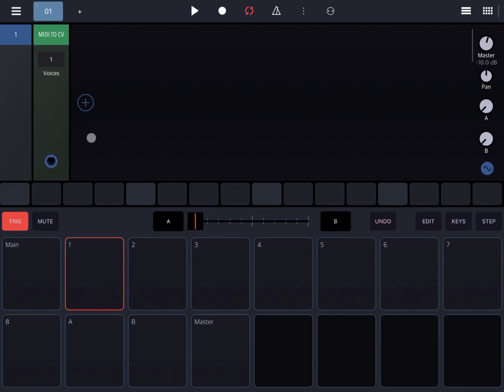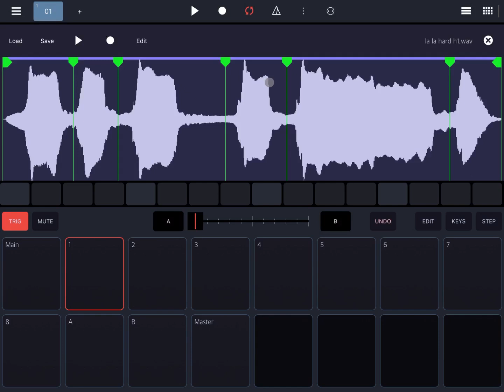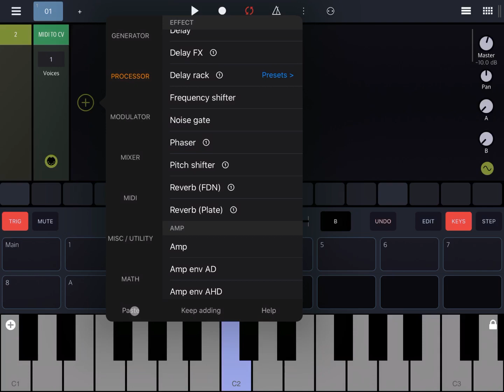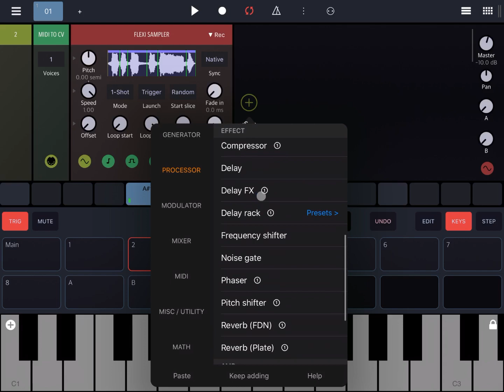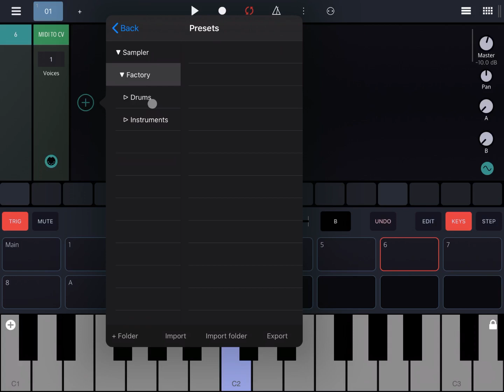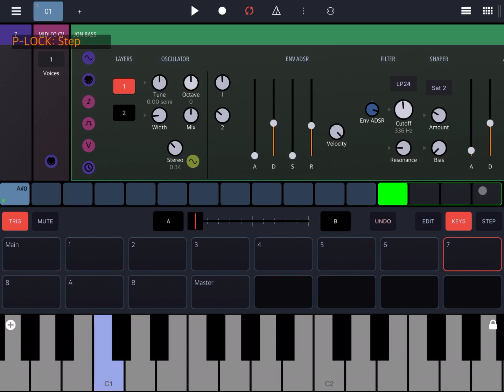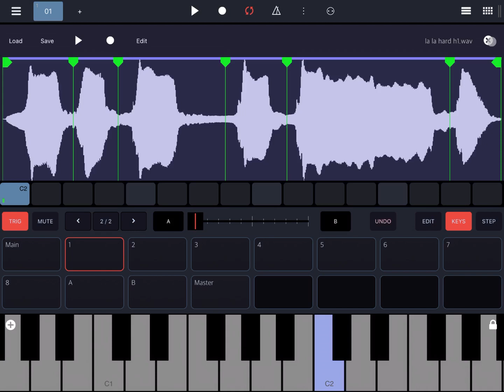BeepStreet Drambo - Tutorial Part 48: Fun with FlexiSampler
BeepStreet Drambo - Tutorial: Getting Started with Songs Part 48, Fun with FlexiSampler